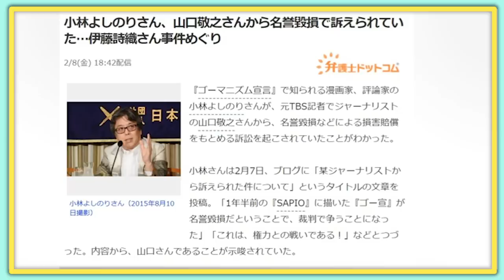男女間の案件は当事者決着がつくまで触れない方がいい〔#024〕